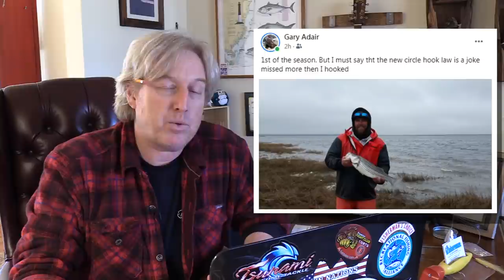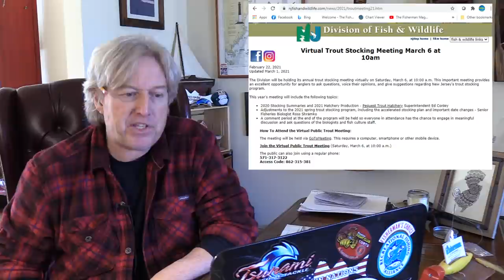March 4, 2021 New Jersey/Delaware Bay Fishing Report with Jim Hutchinson, Jr.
We run down the latest striper reports for the first day of the 2021 striper season in New Jersey with a 5:25 reminder about the saltwater registration, an update from last week's video 6:13 on where to get bloodworms this week, winter flounder season kickoff 8:59 and our freshwater report 11:55 with George the Pocono Outdoors Guy.   Some local meetings 13:53 coming up in New Jersey worth a look as well in this first week of March, 2021.